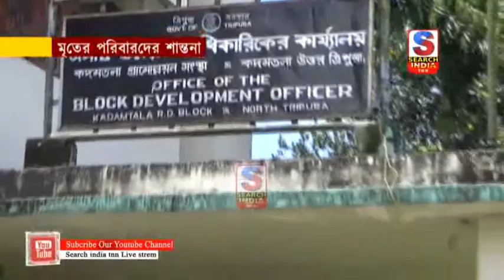মৃতের পরিবারদের শান্তনা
পুকুরের জলে স্নান করতে গিয়ে মর্মান্তিক মৃত্যু হওয়া ৮ বছরের দুই শিশু কন্যার বাড়িতে গেলেন সংখ্যালঘু মোর্চার প্রদেশ সম্পাদক শিশু মিয়া। কথা বলেন মৃতাদের পরিবারের সাথে।